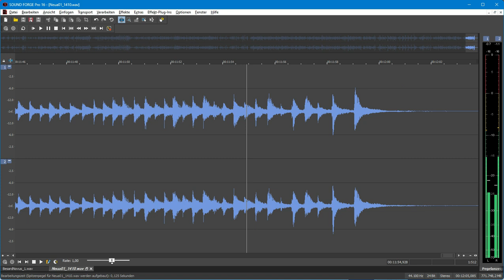Buxtehude Toccata in d BuxWV155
Hier ist meine Aufnahme der Toccata in D von Dietrich Buxtehude, gespielt auf meinen selbstgebauten Instrumenten, Clavichorden und frei erfundenem Pedal.